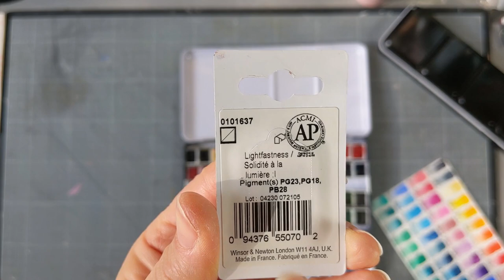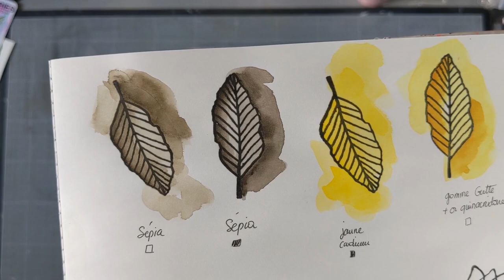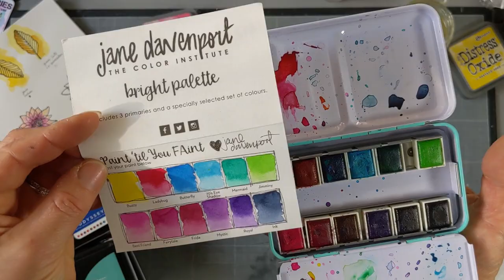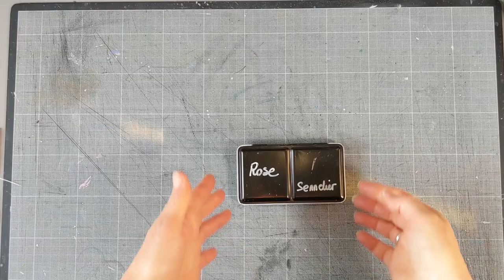Mes palettes d'aquarelles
Je partage avec vous aujourd'hui les aquarelles que j'utilise.

Voici mes marques d'aquarelles préférées :
 . Aquarelle Professionnal Water Colour (anciennement Artist Water Colour ) de Winsor & Newton
 . Sennelier
et je vous parle aussi des palettes Prima Marketing Watercolor.

Vous pouvez aussi me suivre sur :
Mon Instagram :